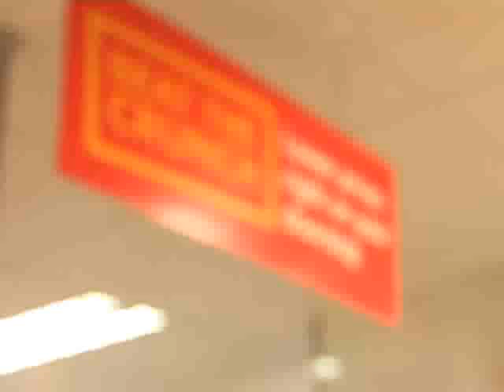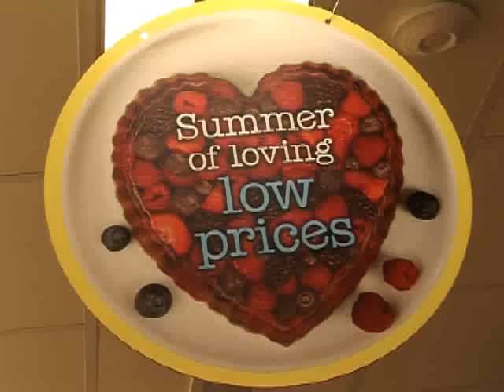colums franchise owner Budgens Interview clip 7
Prices start at 750.00 for a youtube sales marketing video. filmed and edited by mark d jenner youtube video & social media specialists.

case studies are available.

markdjenner, endorfintv.com, social media specialists, youtube marketing specialists,

owner franchisee, Interviews at budgens store to attract more franchisees a very successful campaign, case studies available.